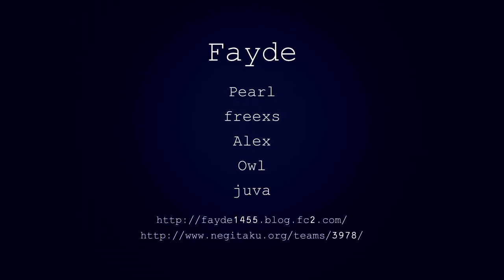[CrossFire] Fayde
Crossfireclan"Fayde"movie
--Pearl freexs Alex Owl juva--

a movie by Makiwari
Use--AviUtl

CF Crossfire クロスファイア